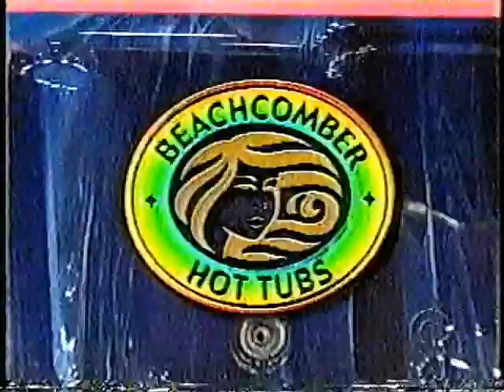tpirmodelstv.com - Season 30 Duos 1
Swimsuit duos from The Price is Right's 30th season, with Claudia Jordan, Heather Kozar and Nikki Ziering.